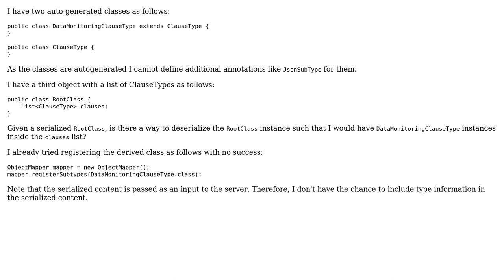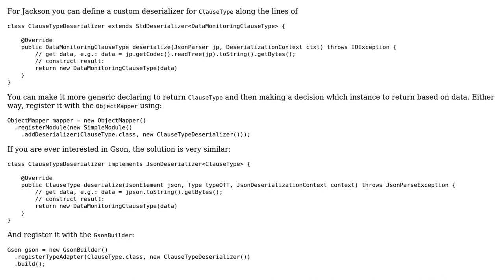Deserializing derived classes with Jackson (2 Solutions!!)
Deserializing derived classes with Jackson

With thanks & praise to God, and with thanks to the many people who have made this project possible! | Content (except music & images) licensed under CC BY-SA | Music | Images & others | With thanks to user suat user StaxMan user Oleg Sklyar and the Stack Exchange Network Trademarks are property of their respective owners. You are responsible for your own actions.